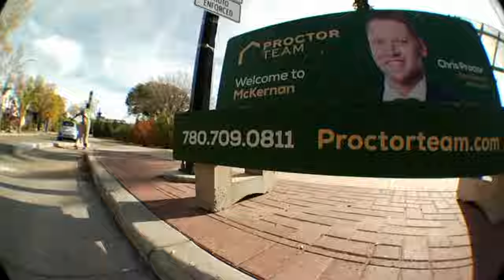YOM TONG - ANTISOCIAL SKATESHOP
Filmed and edited by Jakub Brown.